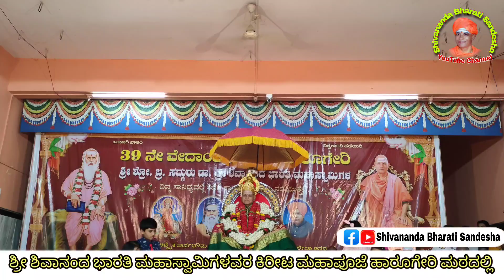ಶ್ರೀ ಶಿವಾನಂದ ಭಾರತಿ ಮಹಾಸ್ವಾಮಿಗಳವರ ಮಹಾ ಮಂಗಳಾರತಿ | 39ನೇ ವೇದಾಂತ ಪರಿಷತ್ತು ಹಾರೂಗೇರಿ ಮಠದಲ್ಲಿ